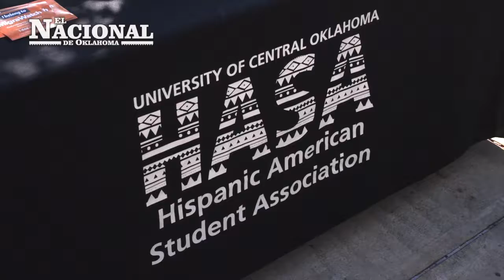La Unión hace la Fuerza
La Universidad Central de Oklahoma se movilizó el pasado 13 de Septiembre e hizo sentir su apoyo a los jóvenes beneficiados con DACA.
“Estos jóvenes son parte de nuestras vidas por eso es importante hacer este tipo de eventos; para no olvidarnos de ellos y que todos conozcan sus increíbles historias”, mencionó Salvador Arcivar presidente de HASA.